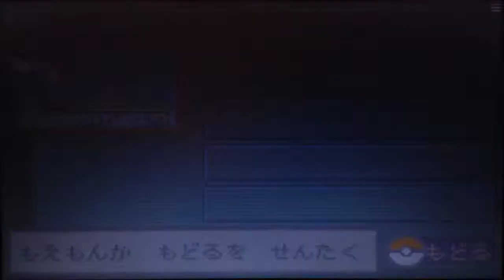もえっこもんすたぁ 鹿(わざマシンの禁止 縛り) - VS. ライバルの シゲル(1st Battle)【勝ち】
Good evening Moemon Fans!!! Jonathan Heredia here and I’m about to play Moemon Jika Version. In this game I choose Squirtle as my partner because I love Water-Types. Gary challenged me to a Moemon Battle. He chose Bulbasaur as his partner. In the end… I beat Gary for the first time. It was a great battle. Now… my Moemon journey begins. I hope you like it.